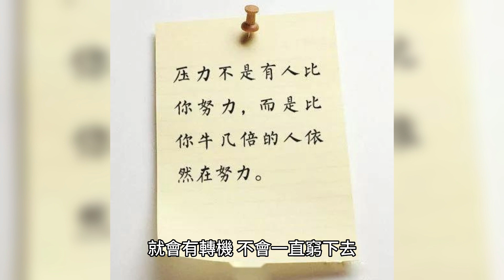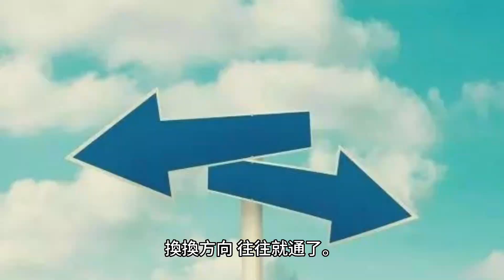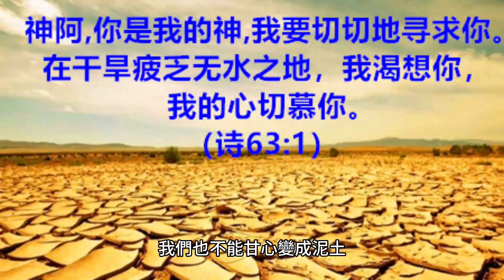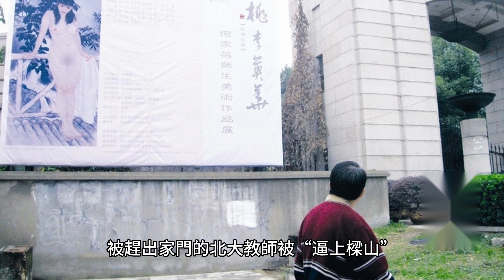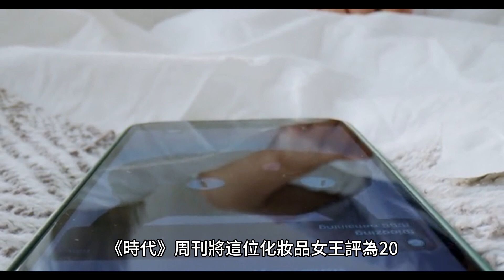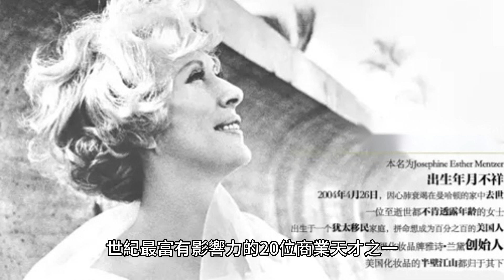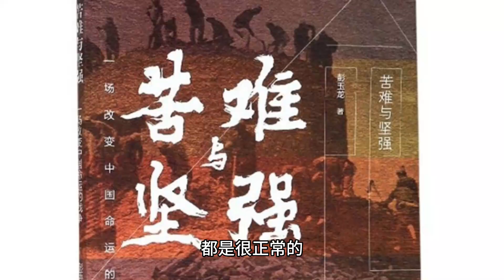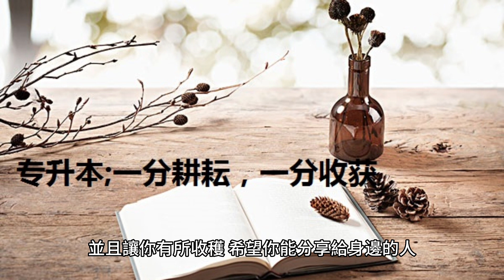天無一月雨，人無一世窮，轉機總會出現。有些人之所以不成功，是因為自己沒有正確對待困境。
但凡成功人士，沒有不經歷失敗的，沒有不遭遇困境的。他們之所以成為成功者，都是因為從困境中掙脫出來了。生活中，其實真的沒有絕境，成功路上也沒有邁不過去的坎。有些人之所以不成功，是因為自己沒有正確對待困境。

精彩視頻：

放下過度思考，不追求完美，也能過得很精彩；為什麼有時候“難得糊塗”是最好的選擇？“難得糊塗”的哲學和生活態度。

過度的焦慮正在毀掉你的人生，不可不防！面對過度焦慮，我們應該如何正視問題、學會放鬆和改變生活方式？

每一個成功的人，身邊都有一些優秀的人才，但有兩類人才是不能缺少的，他們才是你成功的核心關鍵人才。